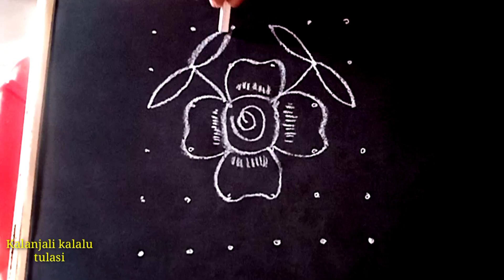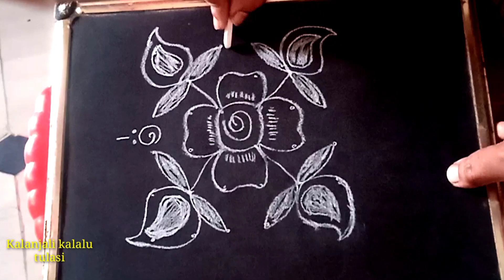ఉగాది ముగ్గు || చుక్కల ముగ్గు || Ugadi ముగ్గు || Ugadi festival rangoli